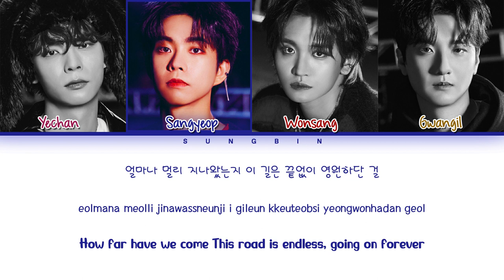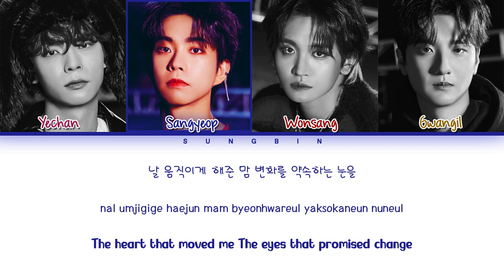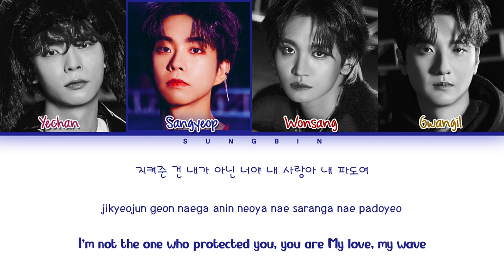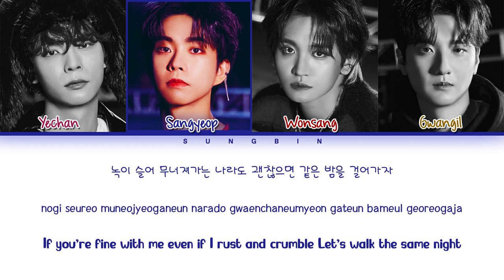LUCY 못 죽는 기사와 비단 요람 (The knight who can't die and the silk cradle) Lyrics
All Rights Administered by MYSTIC STORY

• Artist: 루시 (LUCY)
• Song ♫: The knight who can't die and the silk cradle (못 죽는 기사와 비단 요람)
• Album: The knight who can't die and the silk cradle
• Released: 20.03.24